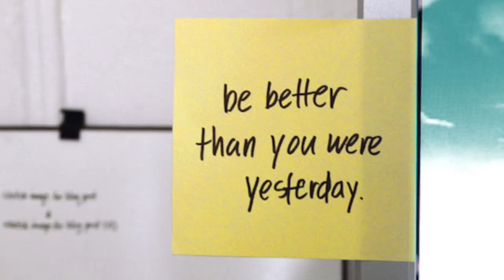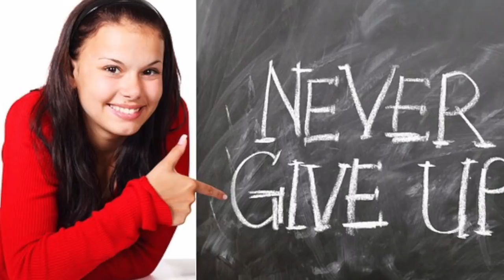Please like me- The Limits of Being Liked Might Shock you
Hi May Day Family! Everyone wants to be liked now a days; like please like me ! As opposed to just being themselves. Enjoy!